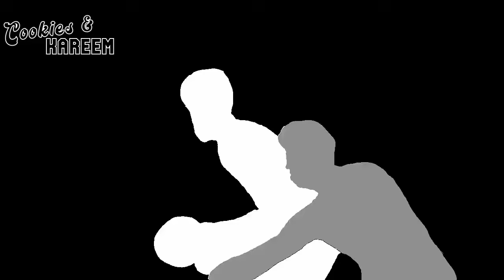Gradey Dick Highlights | Raptors vs. Kings | 2nd Nov 2024